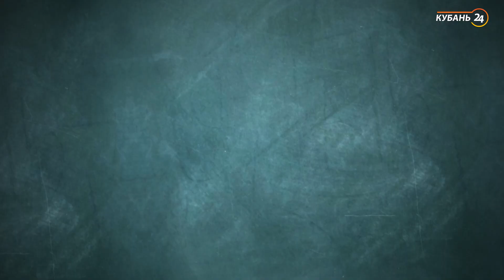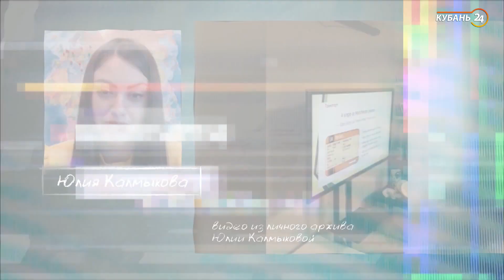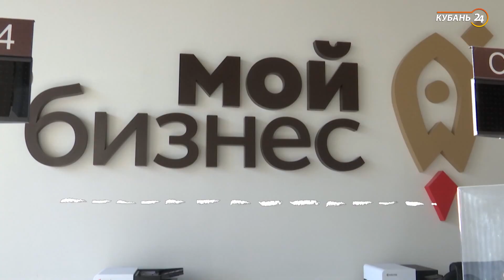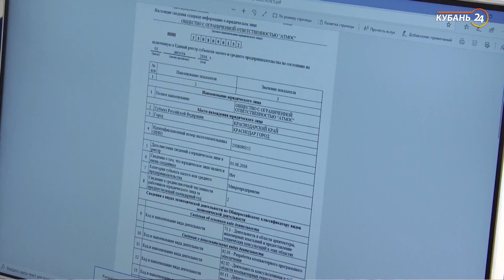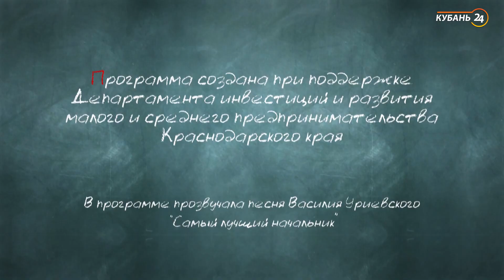Как запустить онлайн-курс иностранного языка | «Работаю на себя»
Каждый из нас хотя бы раз в жизни мечтал открыть свой бизнес. Однако большинство уверено, что это под силу лишь особенным людям.
Проект «Работаю на себя» на конкретных примерах доказывает, что открыть свое дело может обычный человек. Главное — поставить цель, трудиться и учиться на собственных ошибках. Как сказал один из самых богатых жителей Великобритании бизнесмен Ричард Брэнсон, «если вы предприниматель и не делали ошибок, значит вы не предприниматель».
В общем, «Работаю на себя» — это откровенная беседа о сложностях и прелестях собственного дела.

Программа «Работаю на себя» — это беседа с людьми, работающими в сфере малого и среднего бизнеса. Они делятся с ведущим опытом становления собственного дела и откровенно рассказывают о сложностях работы на себя.